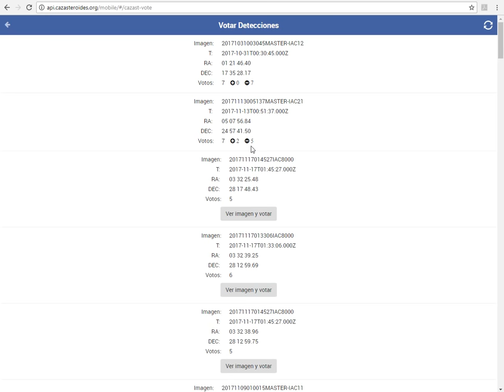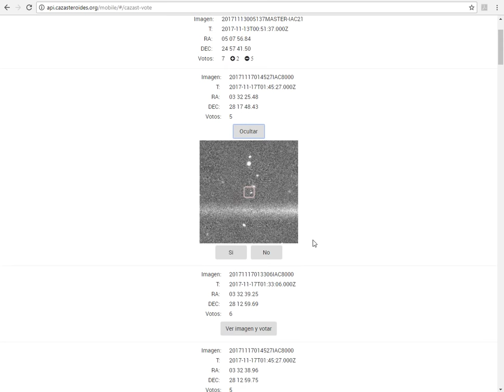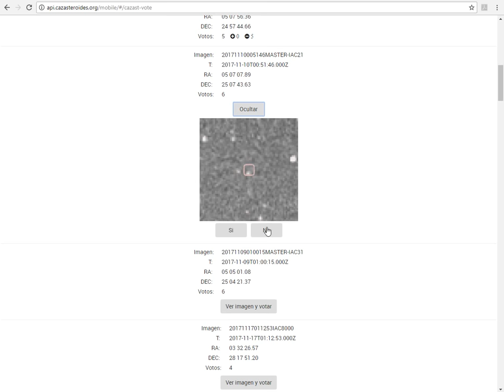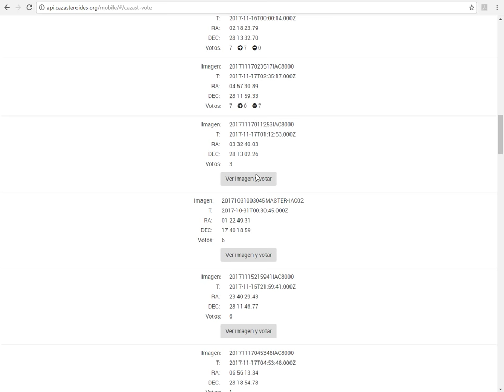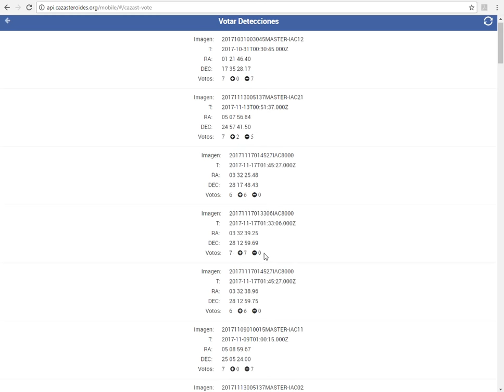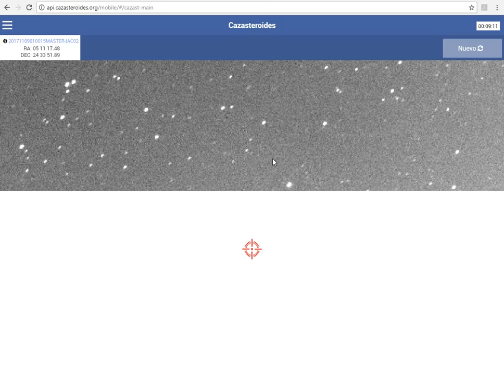Cazasteroides: más votaciones de detecciones [Activar subtítulos]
[Activar subtítulos] - Breve muestra del proceso de votaciones en Cazasteroides.

Se votan "SI" solamente objetos que cumplen cuatro condiciones  a la vez.

a - que se mueva en trayectoria "recta"
b - que se mueva en saltos similares en distancia
c - que mantenga una apariencia similar en cada cuadro
d - ...y que esté próximo al centro del cuadro de referencia cuando este luce verde

Cazasteroides es un proyecto español de ciencia ciudadana abierto a todo el mundo.
Puedes participar vía web o descargar la App "Cazasteroides" en tu celular.

Breve tutorial para taller de docentes en CES(Uruguay) y uso general.